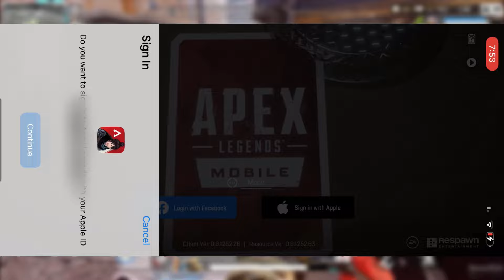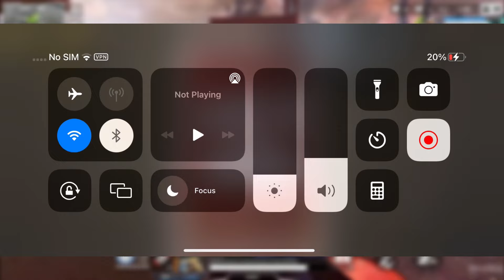Fix Apex legends mobile Errors Code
Fix All the errors in apex legends mobile.
an error like the game is not available in your region can be easily fixed.

hey, I'm Akshay | hope you all enjoyed this video, make sure to hit that subscribe and smash that like button. keep supporting .comment down below feel free to give suggestions.thank you !!!

specs
Acer Aspire 5 A515-51G
 Display 15.6 inches, i5-8250U, 1.60 GHz up to 3.40 GHz 2GB NVIDIA GeForce MX150 GDDR5 8 GB RAM 2400MHz, 1TB Hard Drive 5400RPM